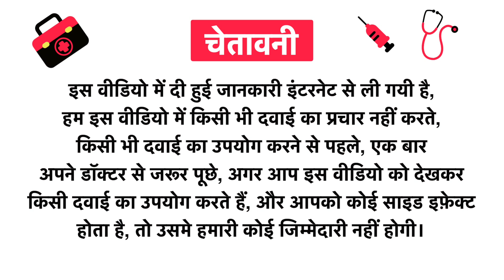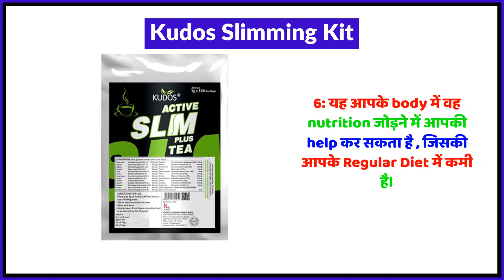Kudos Slimming Kit Uses in Hindi | Side Effects | Review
Kudos Slimming Kit Uses in Hindi | Benefits | Side Effects | Dose